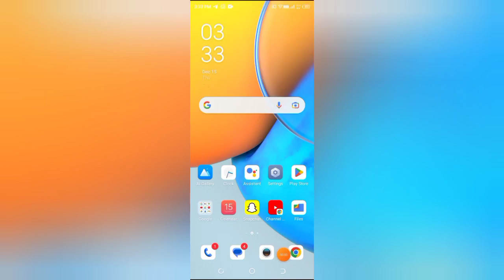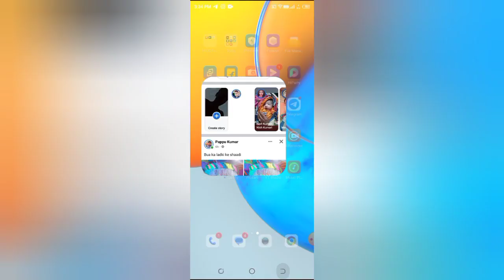How to on location in Facebook, Facebook me location kaise on kare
notification full setting on facebook|    facebook full notification kaise kare|    facebook|    how to add hometown location on facebook|    how to facebook tag on|    how to unblock someone on facebook in hindi|    facebook pe public post option kaise on kare|    how to take friends on facebook post|    how to accept tagged posts on facebook page|    how to use all notification setting on facebook|    facebook pe birthday notification on kaise kare|    notification setting on facebook